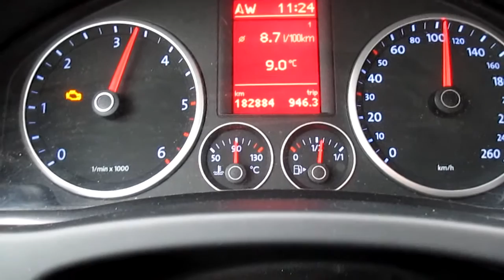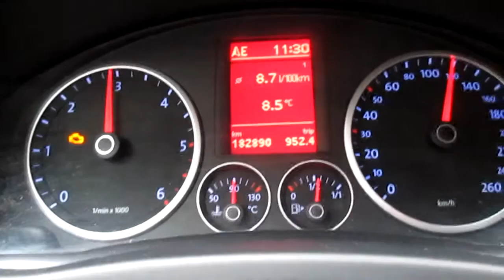Przyspieszenie elastyczność 2.0 TDI VW TIGUAN 2.0 TDI 2007 Accelerate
ACCELERATE VW TIGUAN 2.0 TDI 2007